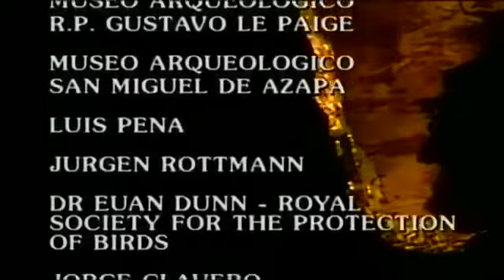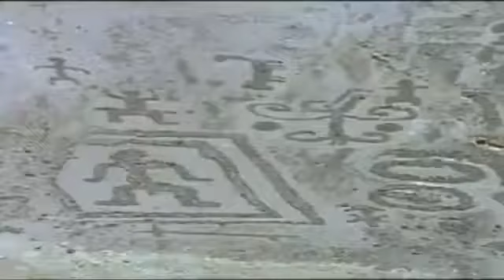Mysteries of the Atacama Desert/The Oldest Desert On Earth - Documentary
The Atacama Desert is commonly known as the driest non-polar place in the world,.